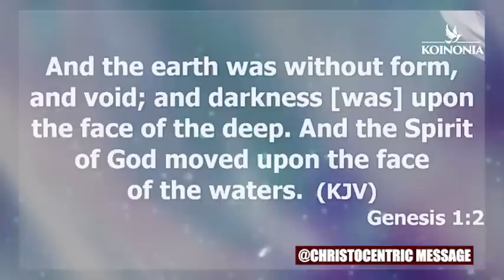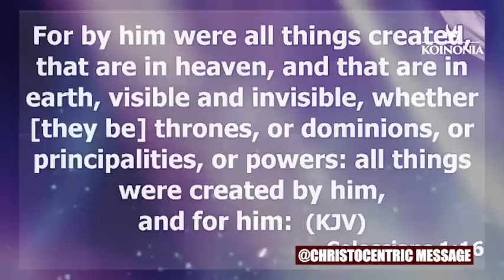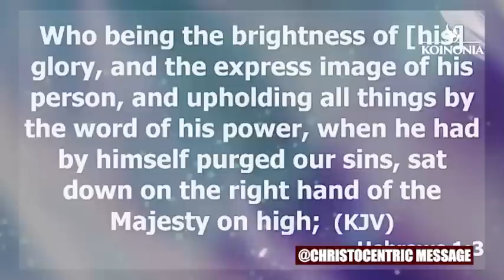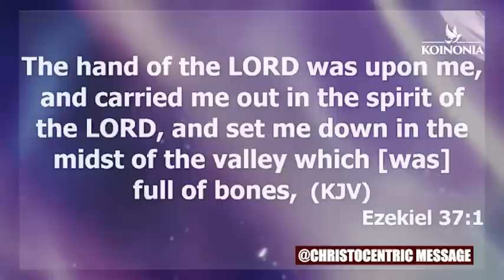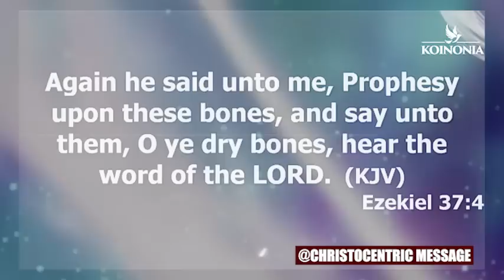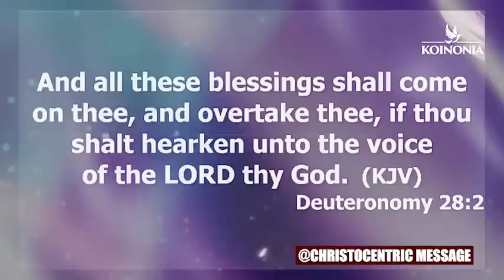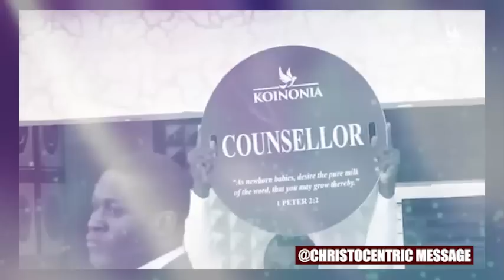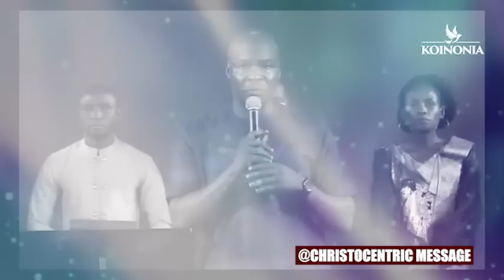VITAL KEYS TO UNLOCKING THE SUPERNATURAL - APOSTLE JOSHUA SELMAN